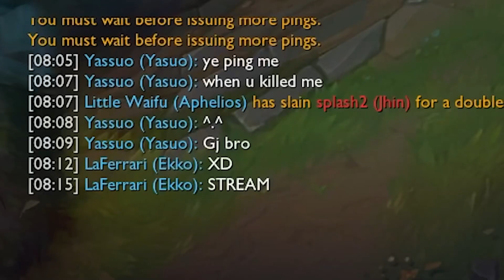Yassuo I SWEAR I WIN MORE AT SLOTS THAN I DO IN SOLO QUEUE [Archive]